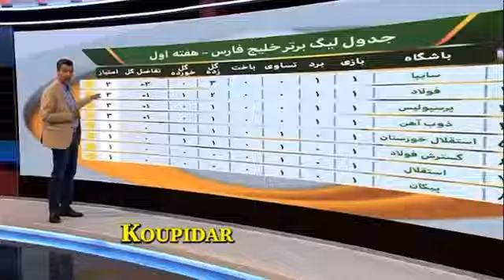فیلم رپ خوانی عادل فردوسی پور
رپ خوانی عادل فردوسی پور